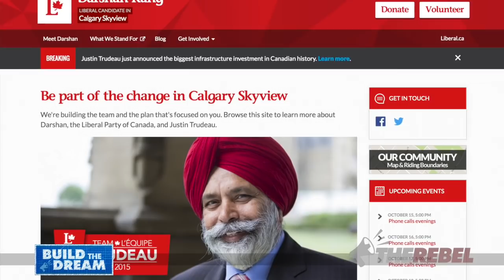Liberal candidate campaigned at polling station and spoke at violent pro-Hamas rally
Holly Nicholas of TheRebel.Media reports, Darshan Kang is the Liberal candidate for Calgary Skyview.

In addition to speaking at a pro-Hamas rally that turned violent, he was recently caught as an “invited speaker” at an advanced polling station at Genesis Centre.

Although Kang denies that he was campaigning at this location, there were several yellow “VOTE” signs in his vicinity.

Not only this, but Kang leaves his unwanted literature lying around his riding for constituents to deal with in the aftermath of the election.

The question for Justin Trudeau and the Liberals is: why is Kang even an option?  You lost me at violent pro-Hamas rally.

Help build The Rebel’s new studio, literally brick by brick!